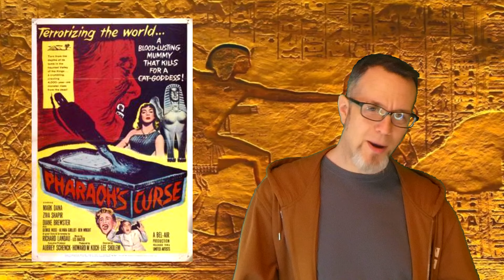The Mummy Unraveled: Other People's Mummies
Cinechronology 101: the Mummy Unraveled: Chapter Eight: Other People's Mummies

This is a rundown of the cinematic history of one of the most quintessential movie monsters of all time, built on top of each other for decades, remade and interpolated, we're going to look at as many as possible, but this chapter focuses on all the remaining Mummy movies I hadn't yet covered in the rest of the series.